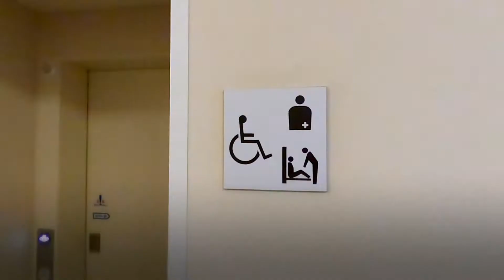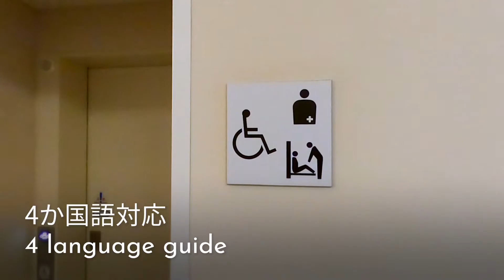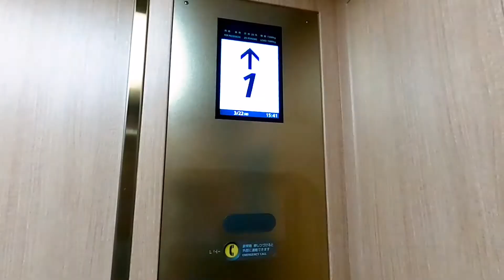会議センター リニューアル Conference Center renewal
パシフィコ横浜会議センターリニューアル内容の紹介